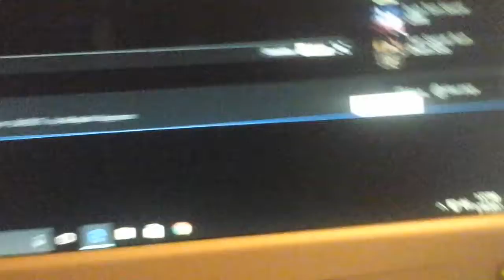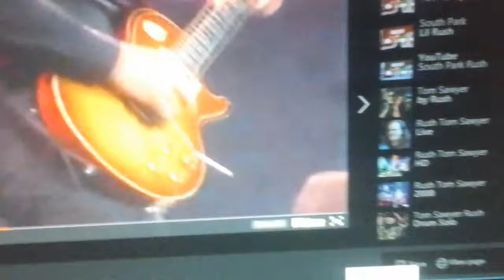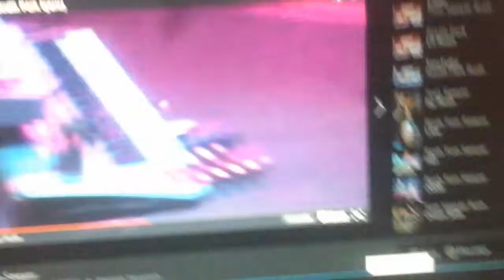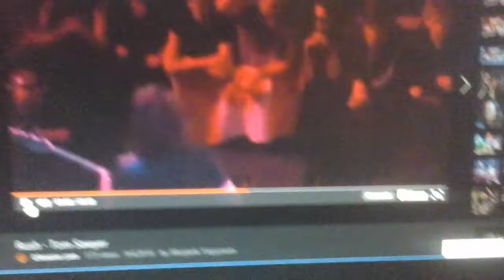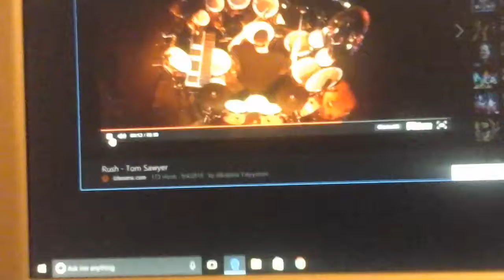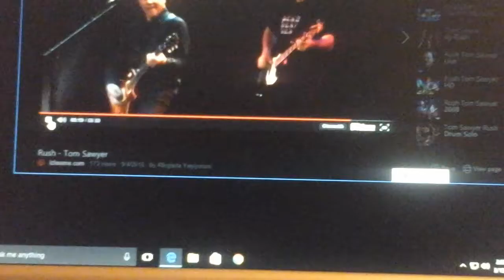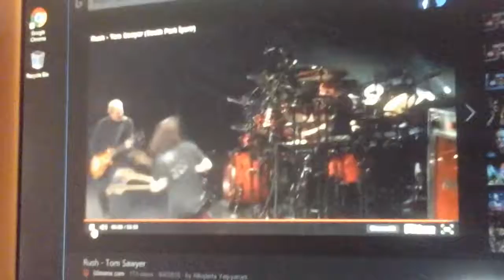Rush tom sawyer 2007 original song